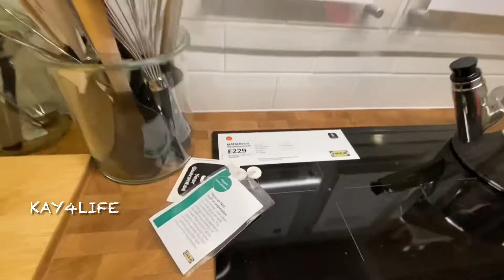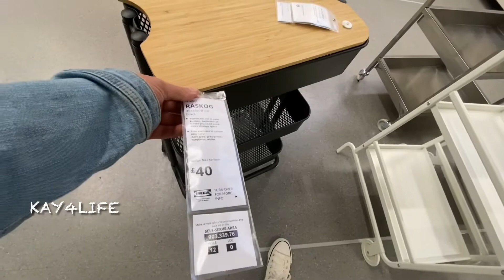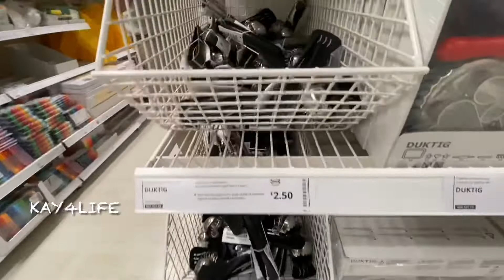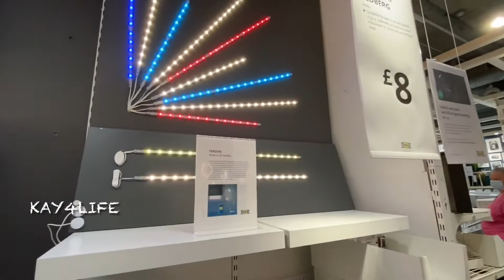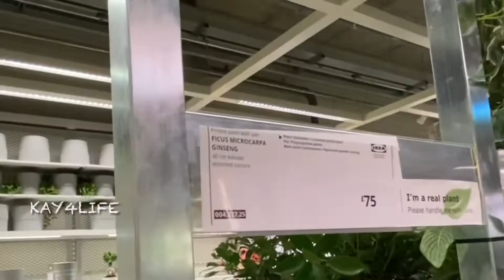COME WITH ME TO IKEA || Walkthrough IKEA UK 2021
Welcome everyone
TodayI was going somewhere with my family and IKEA store was very near to that place, therefore we thought of going to IKEA to take a quick trip
We enjoyed it as it was long ago when we last came to IKEA
Hope you will also enjoy the tour around